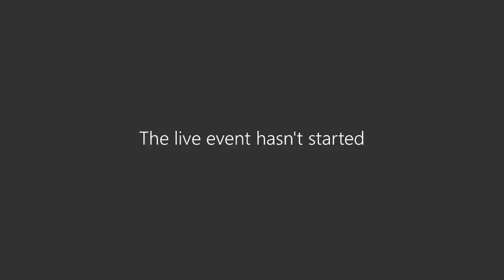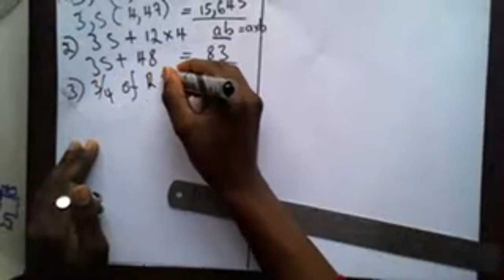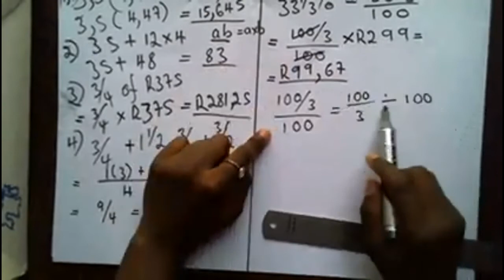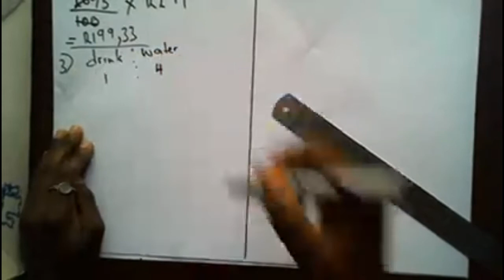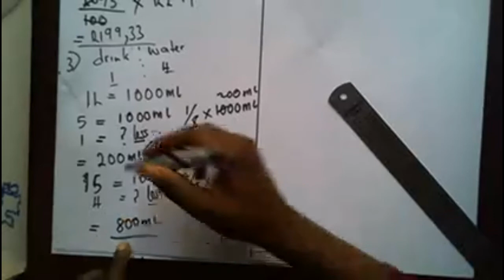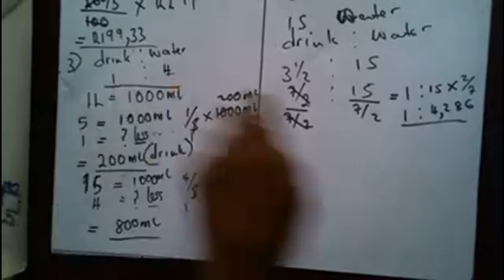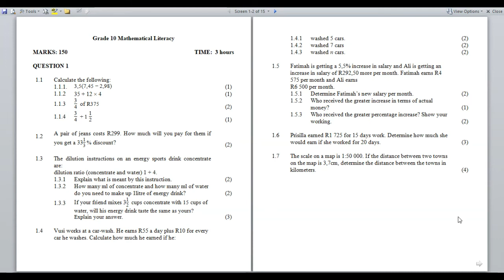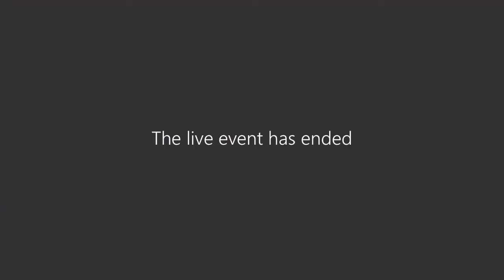Grade 10 Maths Lit 23 April 2020